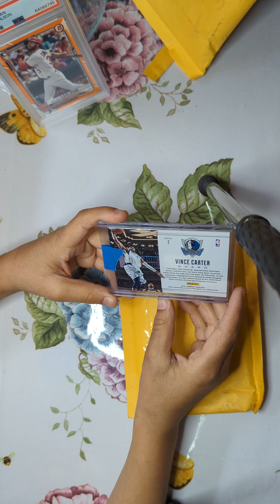The Kid gets a card!